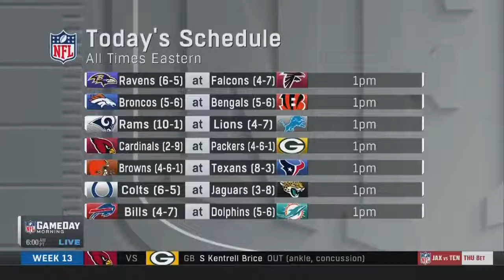NFL Week 13 Storylines Kareem Hunt faces more than 6 game suspension